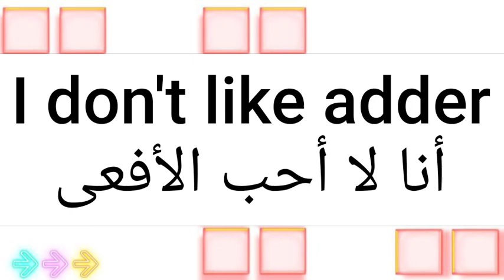ما معنى كلمة adder